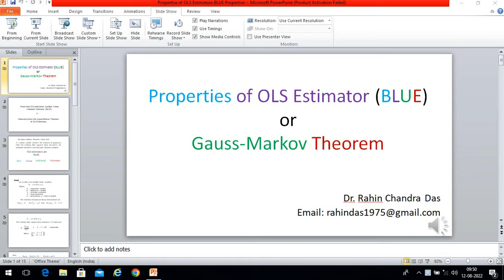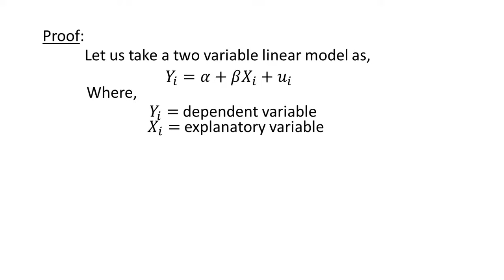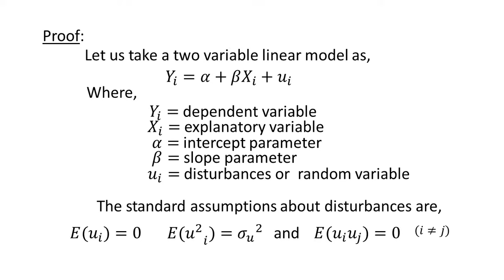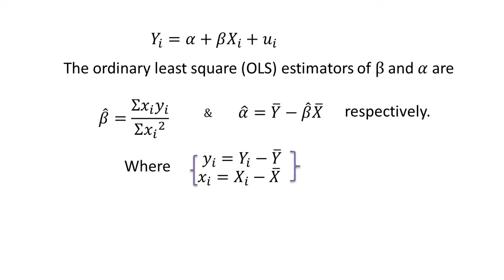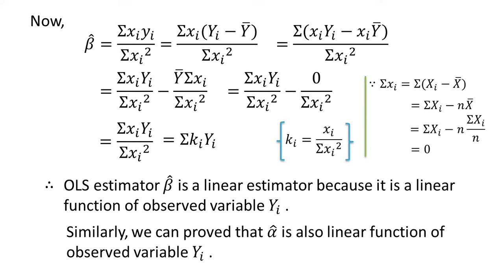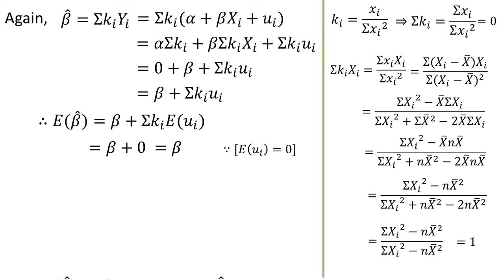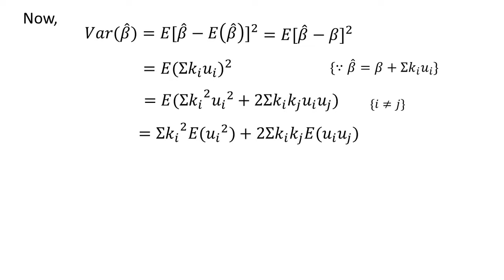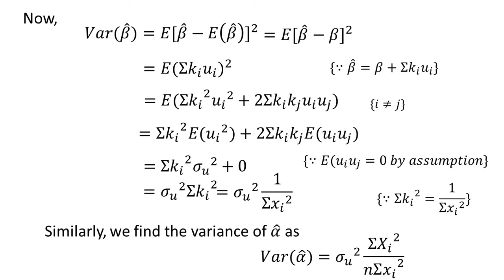Properties of OLS Estimators: BLUE: Gauss Markov Theorem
Properties of OLS Estimators. BLUE properties of OLS estimators, State and prove the Gauss-Markov Theorem of OLS estimators.